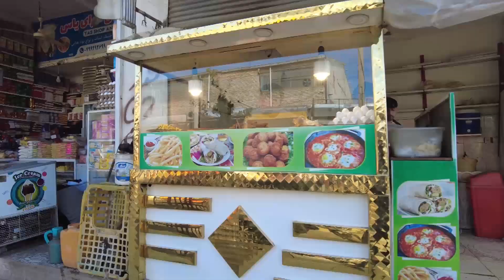گزارش ویژه سردارنظری نصوار که به ناروی و خارج صادر می شود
Sardar Nazari Comedian
کمره مخفی سردار نظری
سردار نظری کمیدی ها
کمیدی های سردار نظری